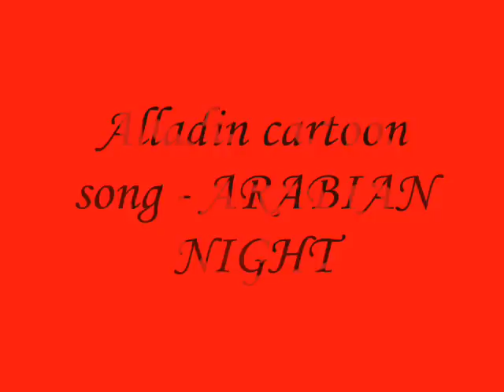alladin cartoon song - Arabian nights in hindi